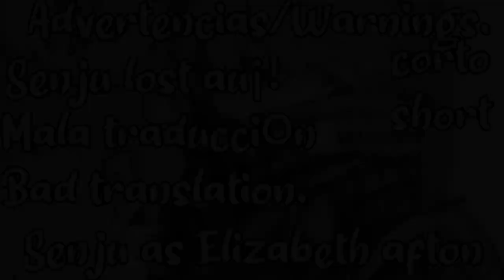Tokyo Revengers react to Senju as Elizabeth Afton. || Lazy || (1/1)